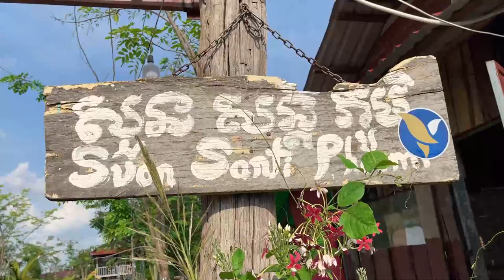Enjoy The Amusement Park Take Boat To Pick Lotus Fruit Eat Food Yummy.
Welcome To Daly Cooking Channel!